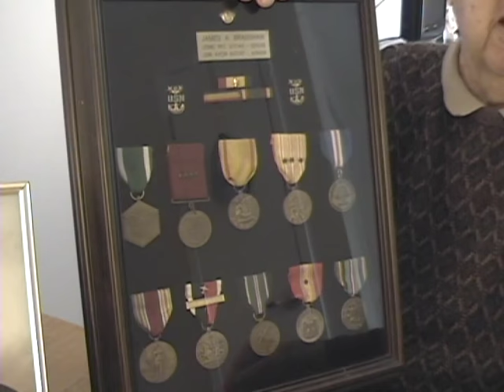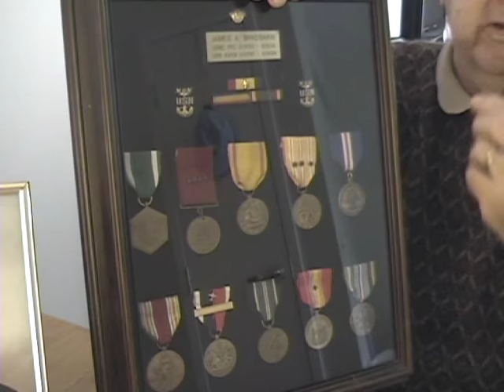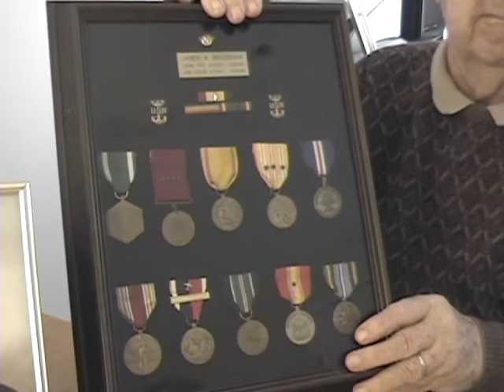Interview with James Bradshaw, WW II veteran. CCSU Veterans History Project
Interview conducted on May 17th, 2012 by George Huffman. James Bradshaw served in the U.S. Navy during WW II. To view his collection and explore our other veterans please visit the following